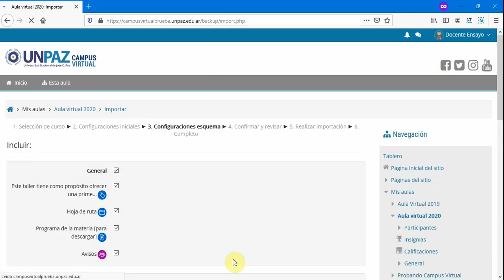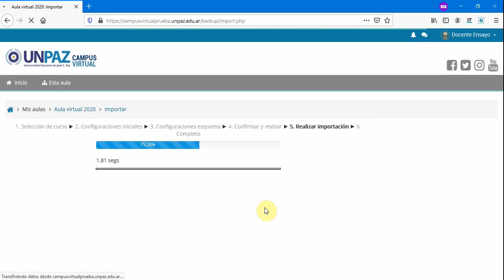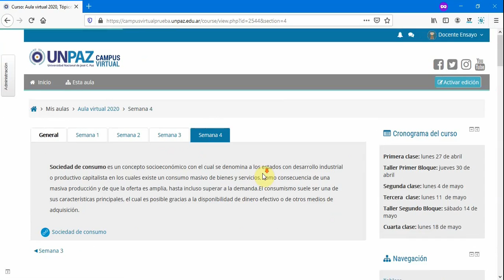Tutorial para docentes: cómo importar un aula en Moodle